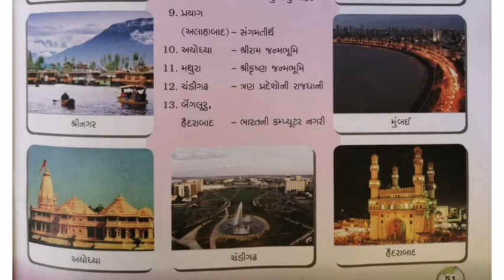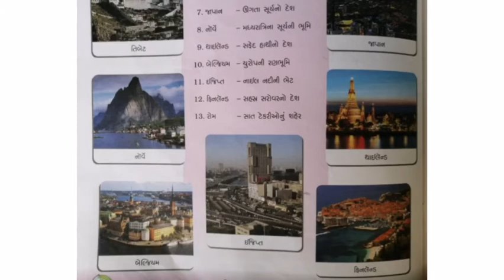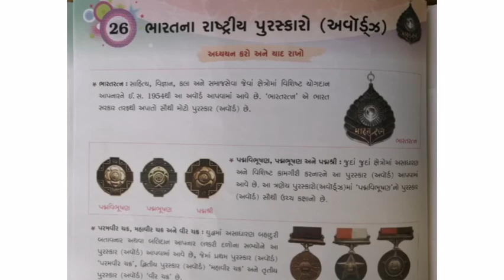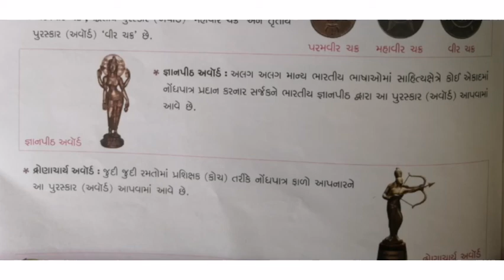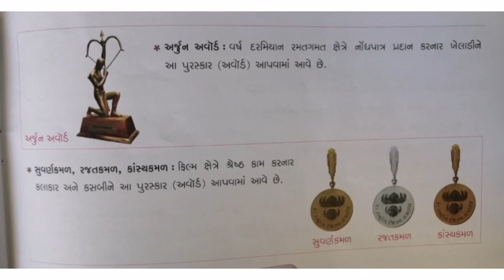| STD 5TH | G K | LESSON 25 & 26 | SEM 2 |